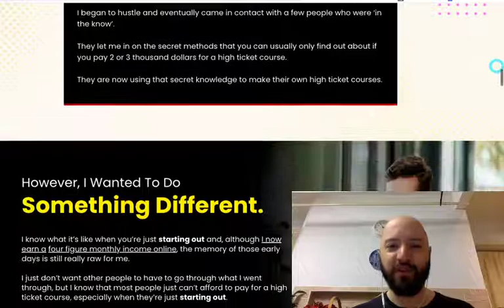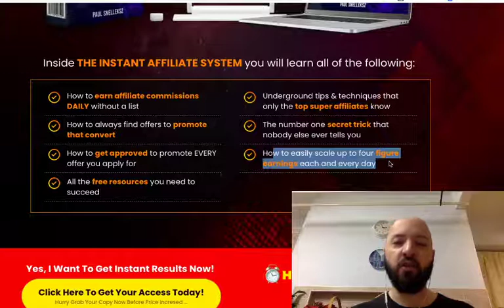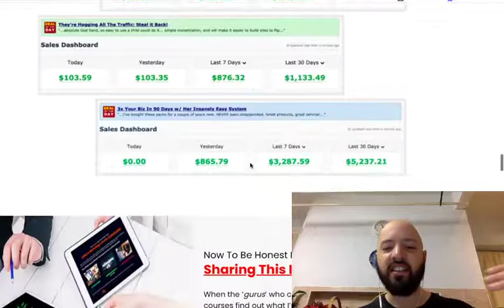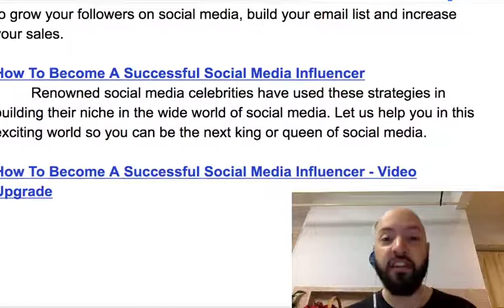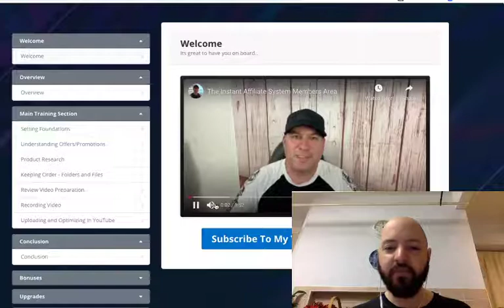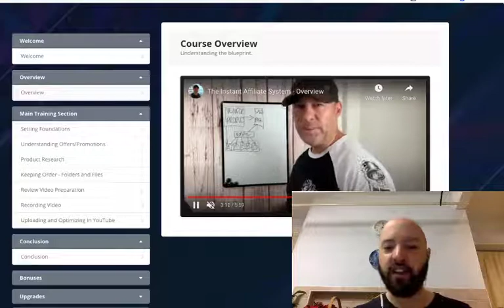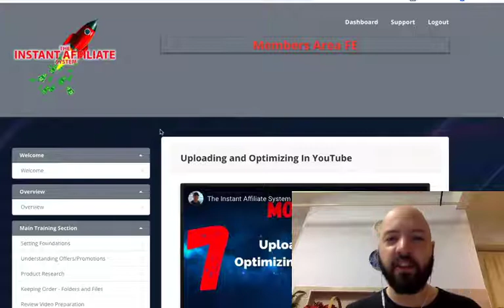Instant Affiliate System review (ELEVEN Instant Affiliate System bonuses) + 90% off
If you pick up Instant Affiliate System today, you will receive these exclusive Instant Affiliate System bonuses:

Instant Affiliate System Bonus #1 — Passive Profile Profits
Learn how I made $15,000 last year, COMPLETELY passively, with a simple system that takes less than 15mins to setup.

Instant Affiliate System Bonus #2 — Gram Grands
Learn from six internet marketers how they make thousands of dollars a month-just by posting pictures on Instagram-completely free, organic traffic. No email list, paid ads or product creation necessary.

Instant Affiliate System Bonus #3 — Blabbermouth Bucks
Find out how some people are making up to $1500/hr just by talking on the phone about topics they love. No selling, trading, weird stuff involved. Easy money!

Instant Affiliate System Bonus #4 — The Traffic Handbook Video Course
This video course will show you tested techniques on how to drive traffic to your website. You will learn internet savvy strategies you can use to grow your followers on social media, build your email list and increase your sales.

Instant Affiliate System Bonus #5 — How To Become A Successful Social Media Influencer
Renowned social media celebrities have used these strategies in building their niche in the wide world of social media. Let us help you in this exciting world so you can be the next king or queen of social media.

Instant Affiliate System Bonus #6 — How To Become A Successful Social Media Influencer — Video Upgrade
In this video upgrade, we will help you to master your influencing skills through tried and tested techniques. Together, we will help you become the next big “thing” in social media.

Instant Affiliate System Bonus #7 — Modern Vlogging
With our package of resources, we will teach you how to Vlog your way to success. Increase your business followers and subscribers by learning the secret to Vlogging success.

Instant Affiliate System Bonus #8 — Modern Vlogging Video Upgrade
With this video upgrade, we take Vlogging learning to the next level. We will teach you in clear video instructions how to make Vlogging your tool for Internet success.

Instant Affiliate System Bonus #9 — Freedom Online Business Video Upgrade
Our video instructions will guide and teach you in a clear and practical way how to start and run your business online. With these internet-tested techniques we will help you attain freedom and success in the online business world.

Instant Affiliate System Bonus #10 — Video Blogging Profits
Create your first simple video blog and generate profit from it. We will teach you how to make viral videos and become the next video superstar.

Instant Affiliate System Bonus #11 — Video Blogging Your Way To Millions
With proper guidance and techniques you can attain millions by joining and leading in the world of video blogging. We will teach how to make your video blogs cash generators.